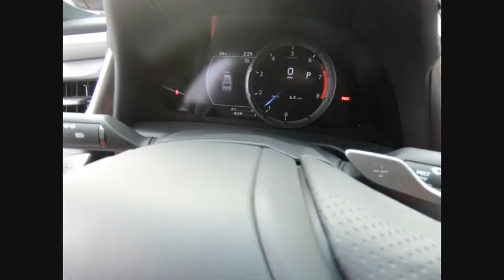2020 Lexus ES 350 F SPORT Schaumburg IL 200519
2020 Lexus ES 350 F SPORT

Woodfield Lexus
350 E. Golf Rd

Silver 2020 Lexus ES 350 F Sport FWD 8-Speed Automatic 3.5L V6 DOHC Dual VVT-i 24V22/31 City/Highway MPGAwards:  * 2020 KBB.com Best Buy Awards